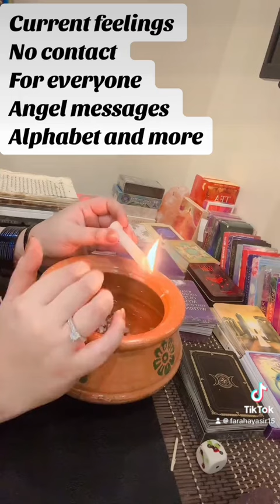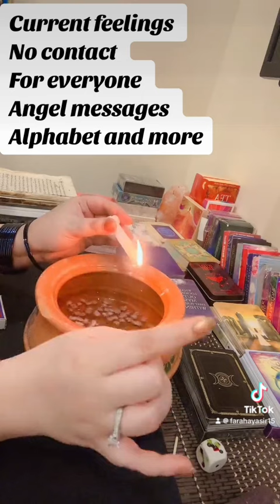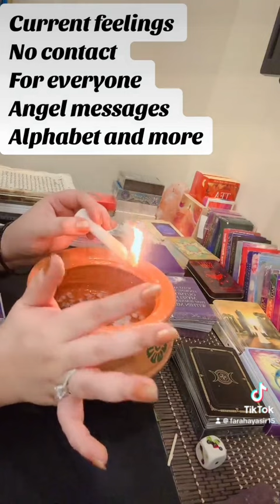🌘🌑🙏🏻New Moon current Feelings